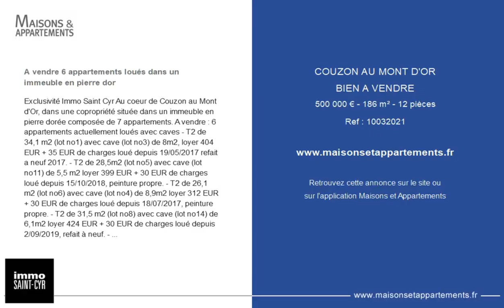COUZON-AU-MONT-D'OR - BIEN A VENDRE - 500 000 € - 186 m² - 12 pièce(s)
Référence : 10032021

A vendre 6 appartements loués dans un immeuble en pierre dor

Exclusivité Immo Saint Cyr Au coeur de Couzon au Mont d'Or, dans une copropriété située dans un immeuble en pierre dorée composée de 7 appartements. A vendre : 6 appartements actuellement loués avec caves - T2 de 34,1 m2 (lot no1) avec cave (lot no3) de 8m2, loyer 404 EUR + 35 EUR de charges loué depuis 19/05/2017 refait a neuf 2017. - T2 de 28,5m2 (lot no5) avec cave (lot no11) de 5,5 m2 loyer 399 EUR + 30 EUR de charges loué depuis 15/10/2018, peinture propre. - T2 de 26,1 m2 (lot no6) avec cave (lot no4) de 8,9m2 loyer 312 EUR + 30 EUR de charges loué depuis 18/07/2017, peinture propre. - T2 de 31,5 m2 (lot no8) avec cave (lot no14) de 6,1m2 loyer 424 EUR + 30 EUR de charges loué depuis 2/09/2019, refait à neuf. - T2 de 34,9 m2 (lot no9) avec cave (lot no12) de 5,9m2 loyer 420 EUR + 30 EUR de charges loué depuis 31/08/2020, peinture refaite. - T2 de 31,1 m2 (lot no10) avec cave (lot no16) de 4m2 loyer 390 EUR + 40 EUR de charges loué depuis 31/08/2020, propre. Un total de 186,2 m2 habitable avec 38,4 m2 de cave pour un loyer mensuel de 2 349 EUR,soit annuel de 28 188 EUR Renseignements au/

Cette annonce vous est proposée par l'agence IMMO SAINT-CYR

|2354236|